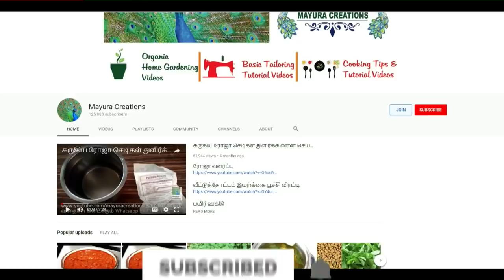மழைக்காலங்களில் ரோஜா செடியை பாதுகாப்பது எப்படி ?